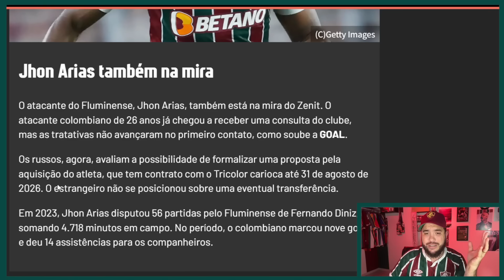💰VEM PROPOSTA POR JHON ÁRIAS... VAI PRA RÚSSIA? | SAMUEL XAVIER NA SELEÇÃO? COMENTARISTAS RESPONDEM